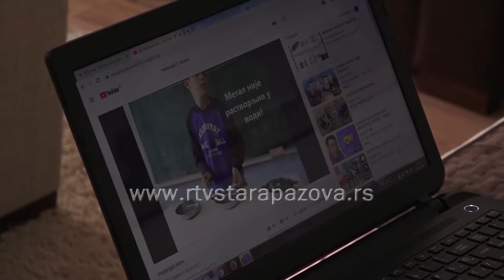Kombinovana nastava i u drugom polugodištu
Posle jednomesečnog raspusta, više stotina hiljada osnovaca i srednjoškolaca u ponedeljak kreće u školu. Ministar prosvete Branko Ružić kaže za RTS da je obrazovni sistem spreman i da nije bio mesto gde je dolazilo do transmisije virusa zahvaljujući odgovornosti koju su pokazala deca i nastavno osoblje.  O je naveo da je obrazovni sistem spreman za nastavak školske godine. Radiće se po kombinovanom  modelu, a tako će biti i u osnovnim i srednjim školama u staropazovačkoj opštini nakon jednomesečnog zimskog rasputa.